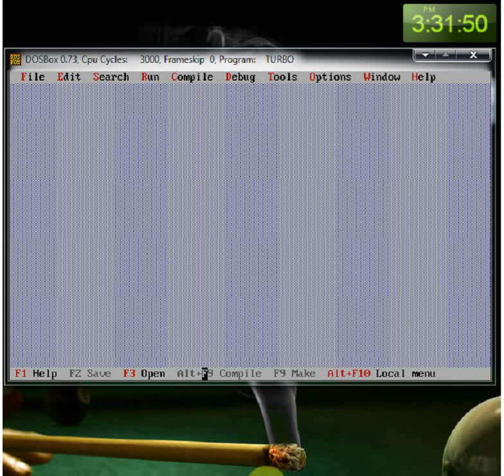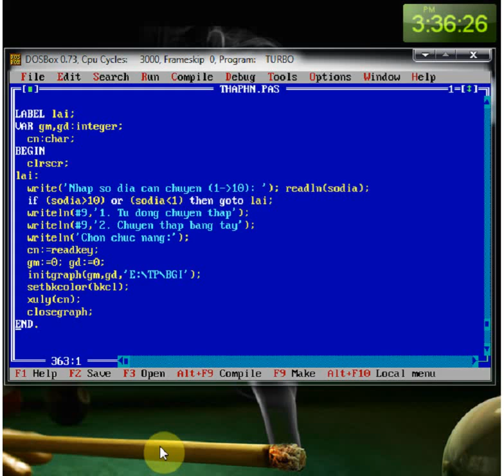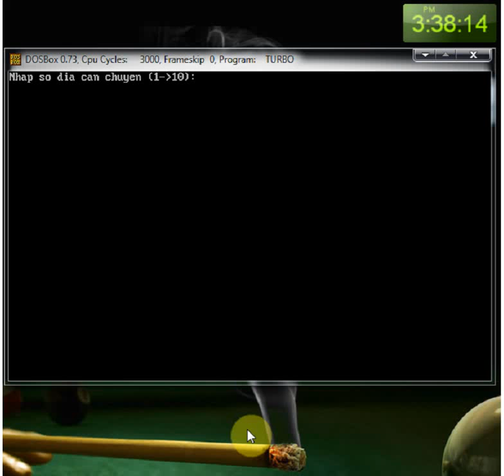Tower of Hanoi - Tùng Huynh - code Pascal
"Lẻ chuyển thẳng, chẵn chuyển qua trung gian" :))